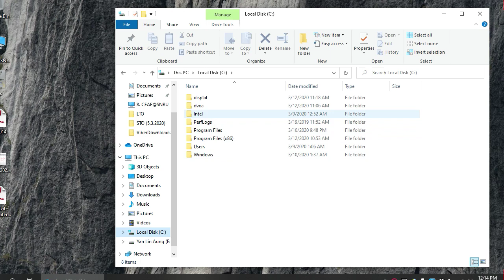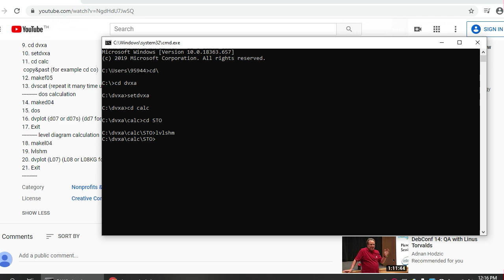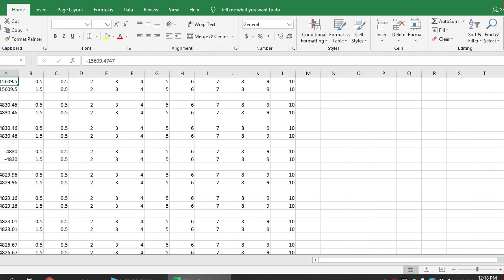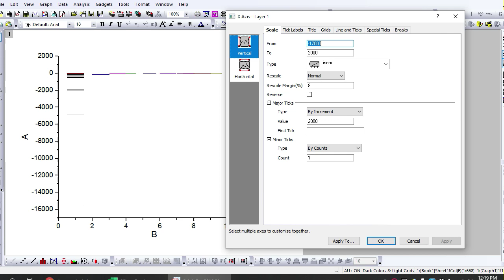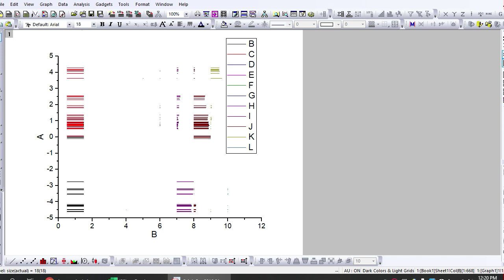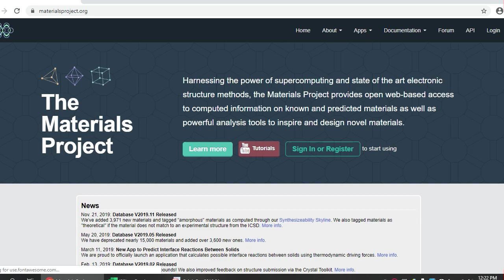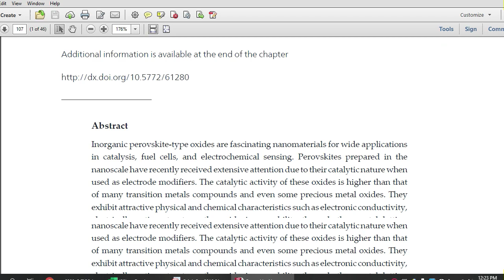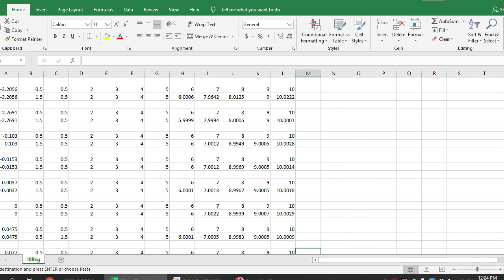Plot energy level diagram